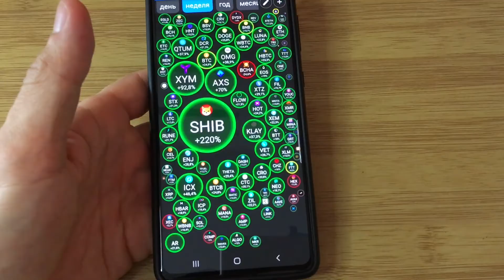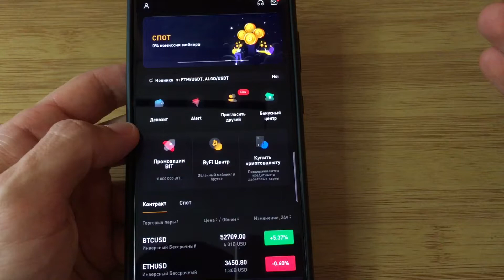ByBit бонусные купоны | Как использовать подарочные купоны на бирже Байбит?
Биржа ByBit и бонусные купоны. Как использовать подарочные купоны на бирже Байбит?